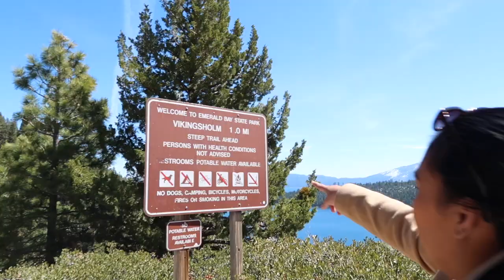LAKE TAHOE Family Vlog 2021 / dHerbertsAdventure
First time visiting Lake Tahoe and its truly worth it!!!
Despite few restrictions during Covid we were able to enjoy this paradise!

We love you guys and God Bless!!!